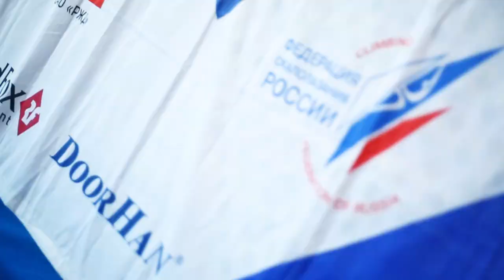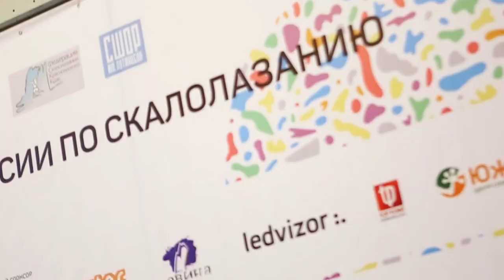Чемпионат и Кубок России по скалолазанию 2019 (трудность, полуфинал), Красноярск